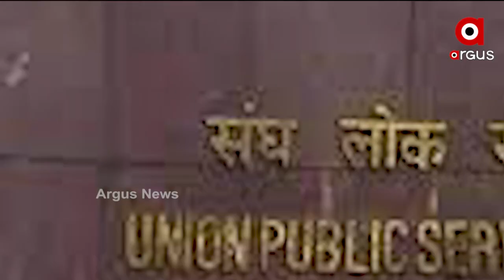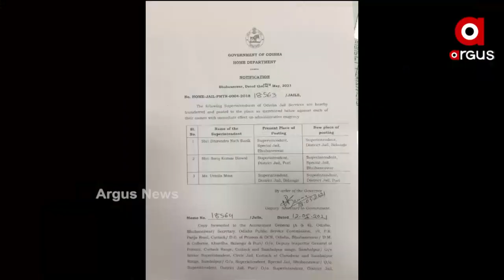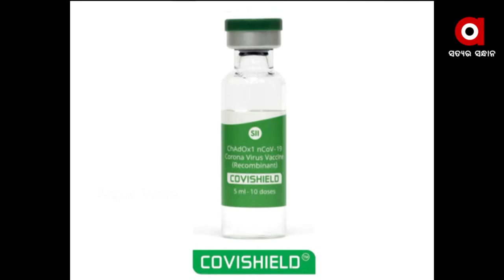Argus Update 4pm